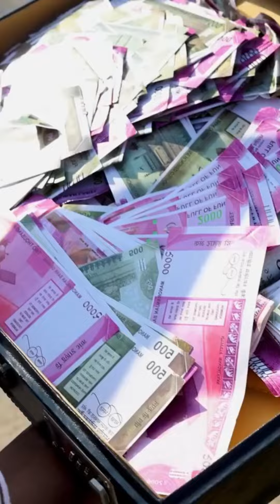अनजान आदमी की मदद करना पड़ा भारी Sam khan New Video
So That You Can Receive The Notifications For New Videos

Follow Me Social Platform.

Instagram . Sam Khan

Facebook . Sam Khan

You Tube . Sam Khan Official 02